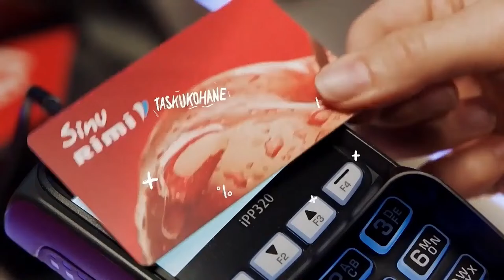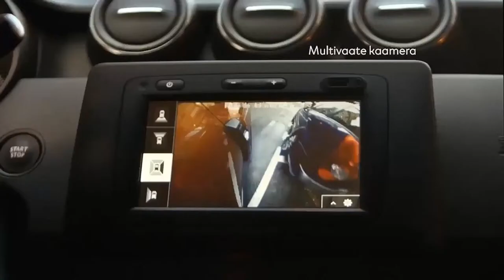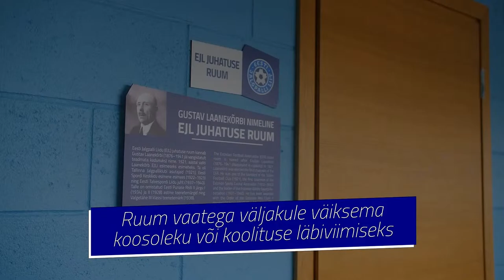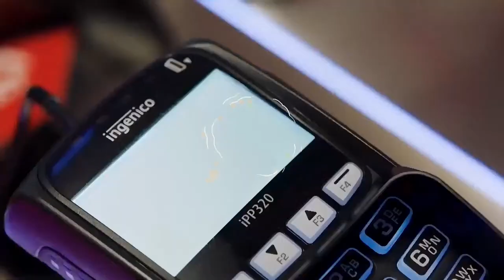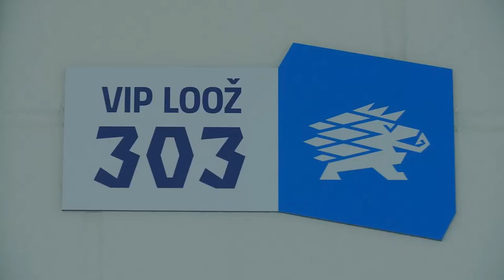PAIDE LINNAMEESKOND - JK TALLINNA KALEV, PREMIUM LIIGA 23. voor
PAIDE LINNAMEESKOND - JK TALLINNA KALEV
PREMIUM LIIGA 23. voor
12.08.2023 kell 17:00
Paide linnastaadion